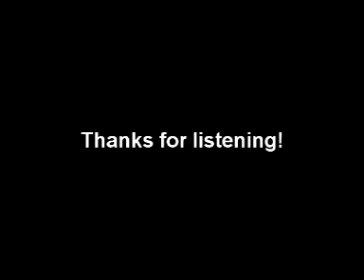Torspo - In Her Embrace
Composed and recorded in October 2007